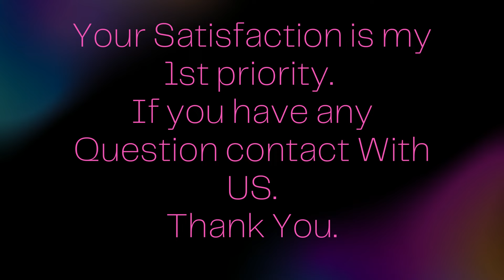Account Management and grow Connections up to 500 within 7 days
Welcome to My LinkedIn marketing Services:

LinkedIn Marketing is the way that Provides you to an Effective way to Increase your Business Locally and Globally. We Will help you to get a huge Number of Connections from your Targeted Person. We  will do LinkedIn marketing and increase your connections.
What will get in this Services:
LinkedIn Management Marketing and increase Connections.
Build your LinkedIn Marketing Strategy around Connecting Targeted Person.
Professional LinkedIn profile building and Managing.
Add full Information about your Business.
Add new Connection, Target your Competitor's Connection.
Targeted growth of your Business leads.
Increasing your Profile views and Visitors.
Template Message Sending to your targeted People to increase your sales.
Why Will you Choose this Services?
No Fake bot account.
Excellent communication support.
Fast and best quality service.
24/7 available.
We are a team of highly skilled professional freelancer to provide Digital Marketing service.